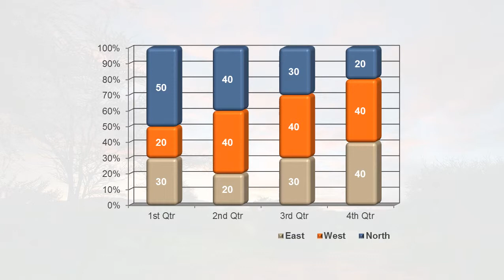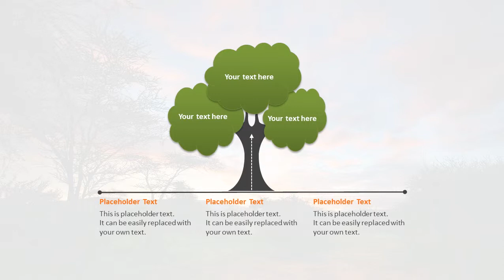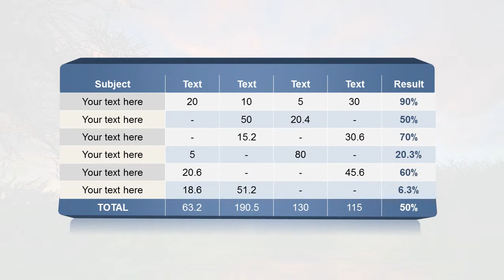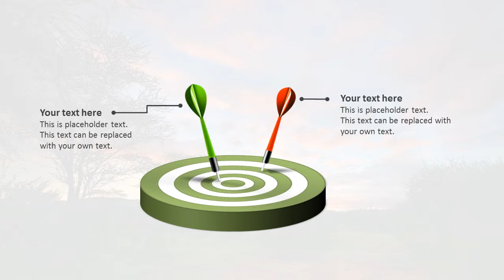Pinky Sunrise PowerPoint Template Backgrounds - DigitalOfficePro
Create amazing presentations with Pinky Sunrise PowerPoint Template and Backgrounds.

Pinky Sunrise PowerPoint templates come with a set of PowerPoint Diagrams, Charts and Shapes. Sizzle your presentation with this professionally designed and fully editable Pinky Sunrise PowerPoint Template. This template is available for instant download on purchase.